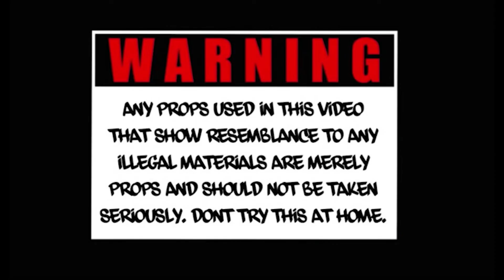MG ShoresBoy & Yung Demon - Hit Da Road [Official Video]